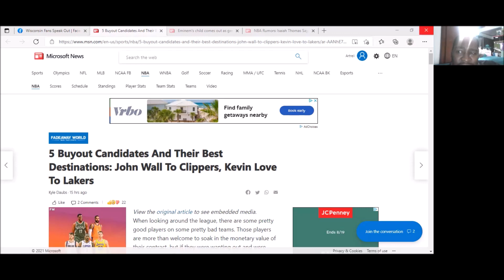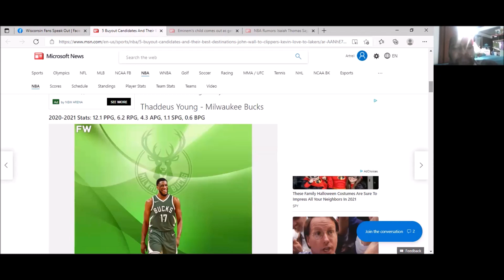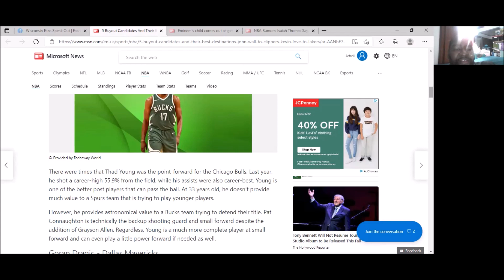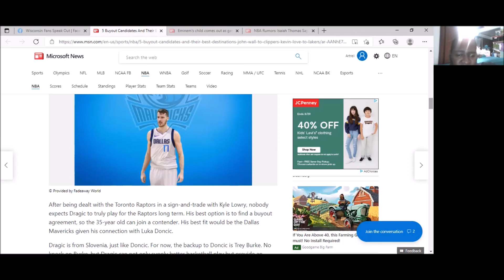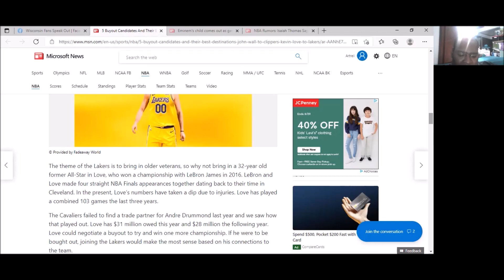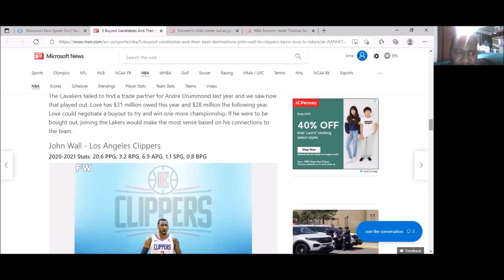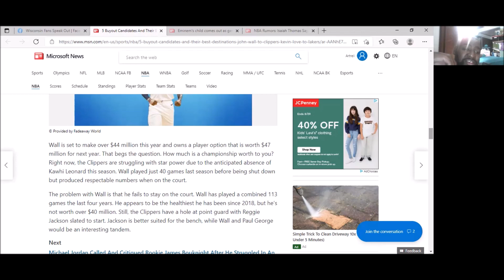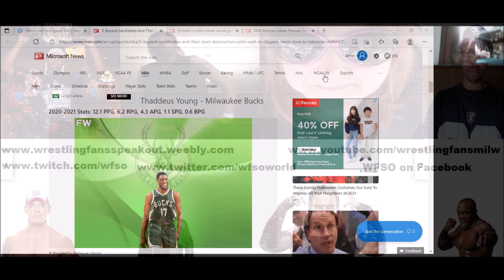WFSO Reaction: 5 Teams That Should Get These Players After Buyout 8/14/21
Artrell talks about 5 teams (The Bucks are in it too.) that should get these players that may get buyout from their current teams.